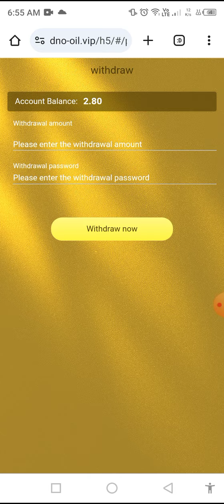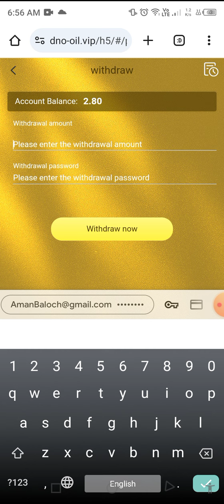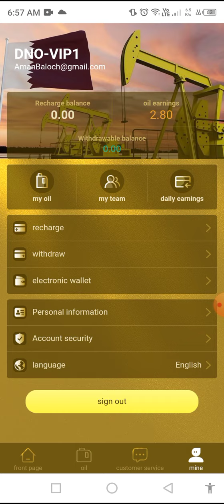DNO Oil| Free 20 Usdt | New Best Long Term USDT Money Making Platform 2023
Register to get 20 bonus, minimum withdrawal: 1USDT
Financial report update time: 00:00, Chicago, USA
Dno-A level subordinate: 12% rebate, recharge 1000USDT to get 120USDT
Dno-B level subordinate: 3% rebate, recharge 1000USDT to get 30USDT
Dno-C level subordinate: 2% rebate, recharge 1000USDT to get 20USDT
Dno-The team recharges the third-level subordinates within 24 hours to receive high bonuses
Dno-Team deposited 5,00 USDT within 24 hours and gets 18 USDT reward
Dno-Team deposited 2,000 USDT within 24 hours and received 38 USDT reward
Dno-Team deposited 5,000 USDT within 24 hours and received 198 USDT reward
Dno-Team deposited 1,0000 USDT within 24 hours and received 458 USDT reward
Dno-Team deposited 5,0000 USDT within 24 hours and received 2,388 USDT reward
Dno-Team deposited 100,000 USDT within 24 hours and received a reward of 5,188 USDT
Dno-Team recharged 2,88USDT within 24 hours and will be rewarded with VIP1
Dno-Team recharged 2,688USDT within 24 hours and will be rewarded with VIP2
Dno-Team recharged 5,588USDT within 24 hours and will be rewarded with VIP3
Dno-Team recharged 1,3888 USDT within 24 hours and was rewarded with VIP4
Dno-Team recharged 3,3888 USDT within 24 hours and received VIP5 reward
Dno-Team recharged 6,6888 USDT within 24 hours and was rewarded with VIP6
Dno-Team recharged 138,888 USDT within 24 hours and was rewarded VIP7

trx mine
dollar website
USDT Thunder
dollar wallet
USDT mining
USDT mining website
Earn USDT
Earn USDT for free
USDT investment
USDT Mining Locations in 2023
Free USDT